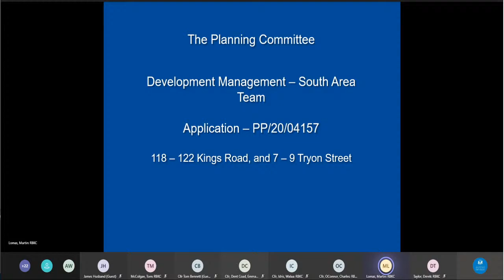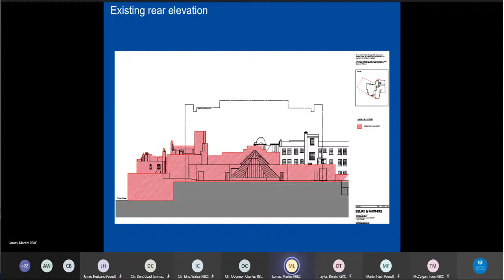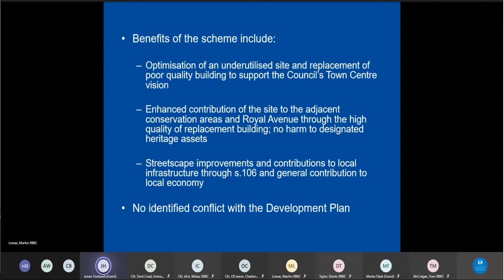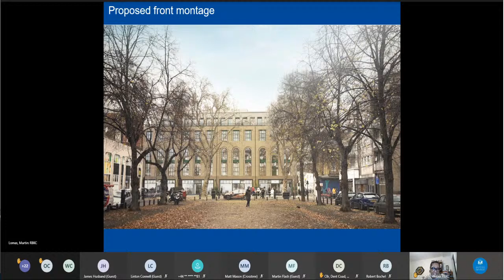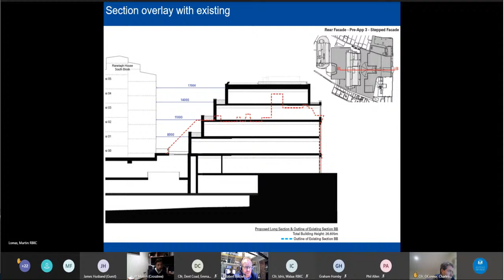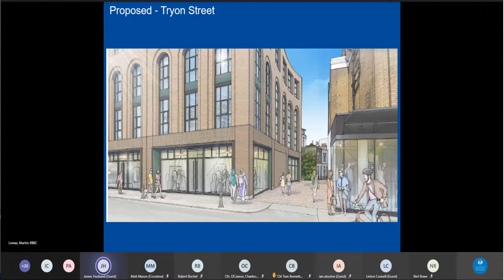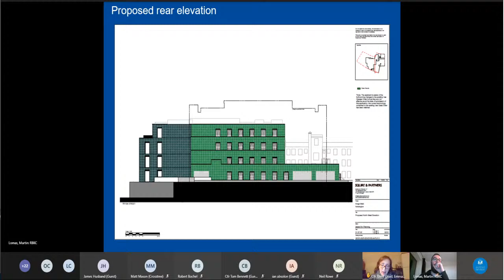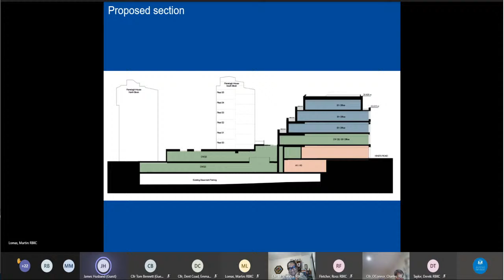Planning Committee - 3 Dec 2020